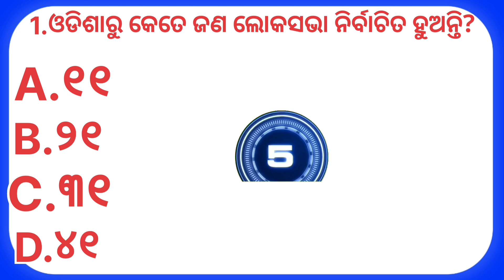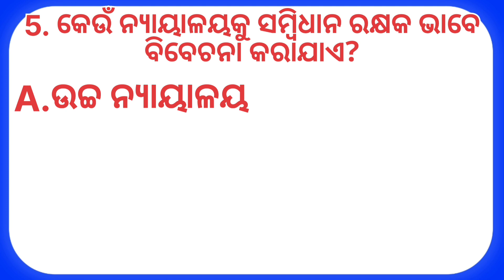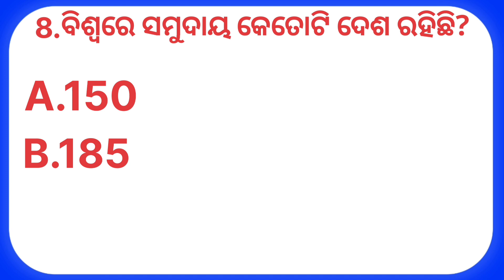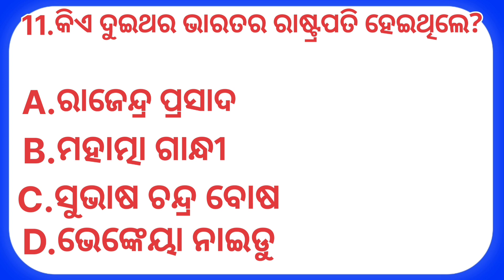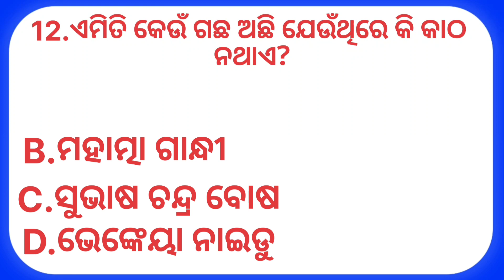Gk questions and answers|| Gk in odia|| Gk quiz|| General knowledge|| part-29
Topic Covered with :
current gk of India
current gk of india 2021
current gk of india 2022
current gk of india in english
current gk of india in hindi
current gk minister of india
current affairs gk of india
current gk question of india
Current gk all india
current gk online class
current gk odia
current gk odisha
current gk by gaurav sir
current gk class
gk question answer
current gk of odisha in odia
current gk of india in odia
Odisha current gk
India current gk
Current affairs GK
Odisha current affairs GK
India current affairs GK
Current Affairs 2022
gk questions odia
bharat gk
general knowledge questions and answers
gk gk
odisha re ketoti jila
prashn uttar
gk book
gk knowledge
mo odia gk
gk in odia 2021
gk question answer
gk questions odia
sadharana gyana odia
gk odia question and answer
kuij
odia gk questions and answers 2021
general knowledge for kids
quiz odia
knowledge
odia quiz questions and answers
odisha jk
odia prashna
jike ke question
kuij odia
odia question
odia question answer
gk question in odia
general knowledge questions
odisha gk question and answer
india gk in odia
odia knowledge
india gk
odia jk
gk quiz
gk questions
quiz questions
odisha gk in odia 2021
general knowledge odia 2021
jk odia
odisha quiz odia 2021
kuij odia
new present of india 2022
Draupadi murmu new president
Present president of India
recent president of India
current president of India
New Chief justice of India